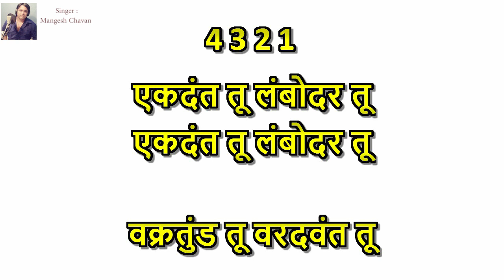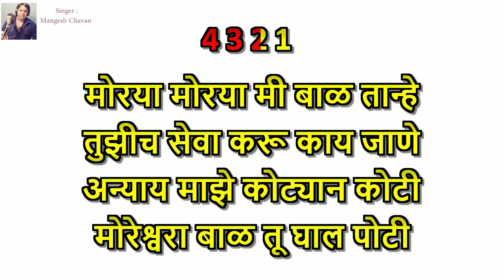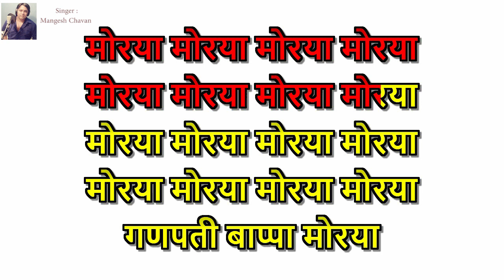Ek Danta Tu Lambodar Tu Karaok Track